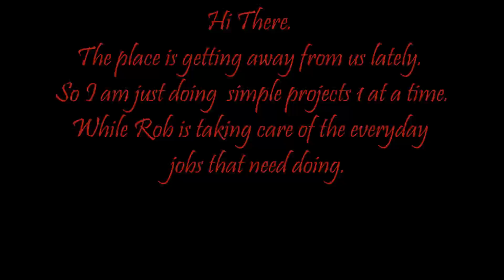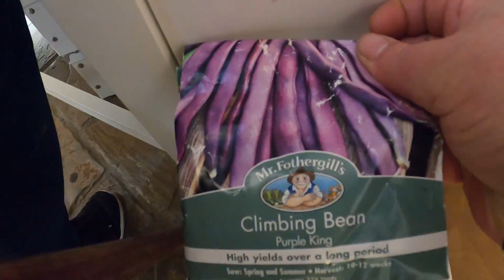Clean up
With being so busy, the place has been getting away from us lately. It was starting to get too overwhelming so we are just doing small clean-up projects each weekend.
This is where we tend to sit during the summer months. Especially on weekends with our morning cuppa's. Since pulling down the ratty old shade cloth early in the year, we just haven't had the opportunity to get the tin up. Hopefully we will get the time before long.

Added YouTube clips.